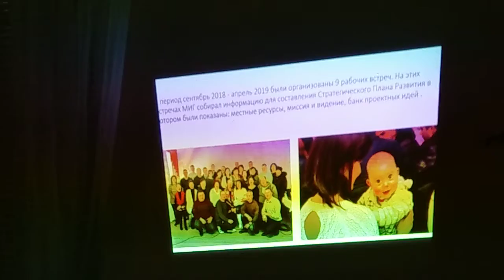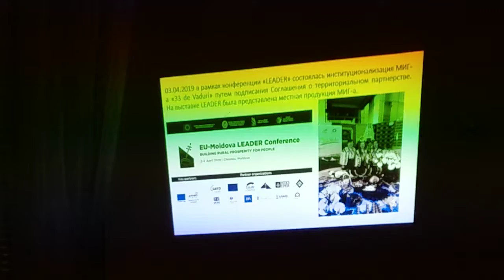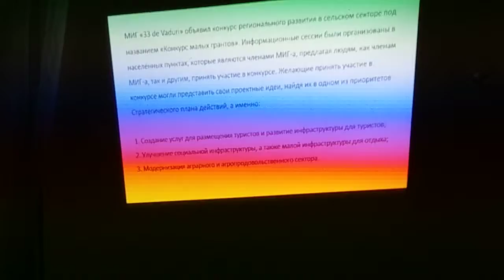МИГ 3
Поездка в Молдову (на север и юг республики) для изучения опыта развития сельских территорий по методологии Leader Moldova. 30 ноября - 4 декабря 2019 года